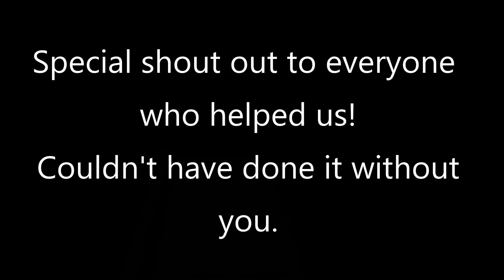Our First House Flip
We have decided to go into real estate investing, and have now completed our first flip. We are happy to be on this new adventure and to see where it can take us.